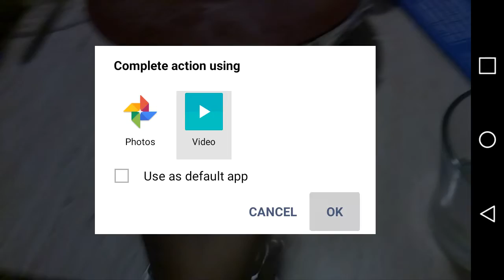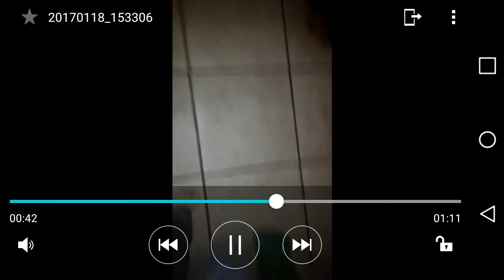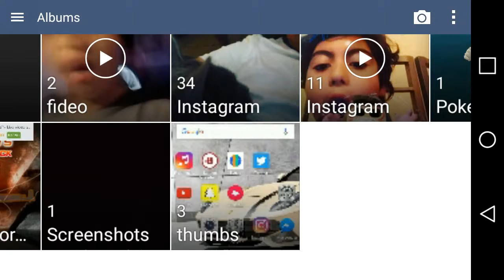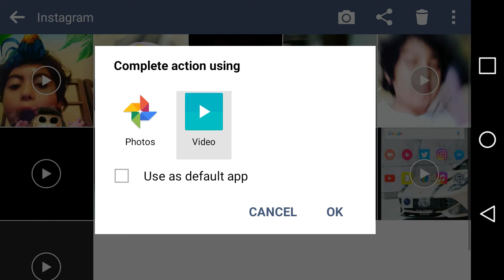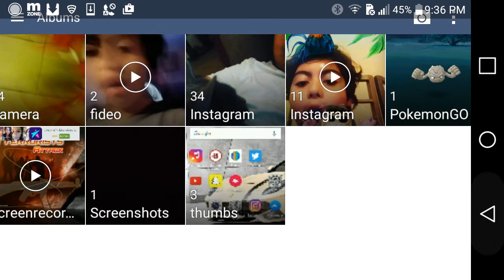See my gallery videos and pictures